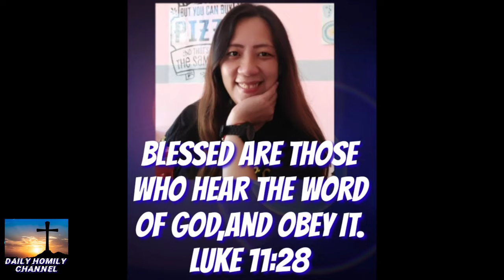kandidato ning mga sakristan sa imperno ky sigeg duwa ML - homily by Fr. Ciano Ubod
kandidato ning mga sakristan sa imperno ky sigeg duwa ML
"Unsaon nato pagkakita sa kaluwasan? " 12/11/2021 Misa ni Fr. Ciano sa SVFP.

come & join us! let's hear this very inspiring homily

FAIR-USE COPYRIGHT DISCLAIMER Copyright Disclaimer Under Section 107 of the Copyright Act 1976, allowance is made for "Fair Use" for purposes such as criticism, commenting, news reporting, teaching, scholarship, and research.